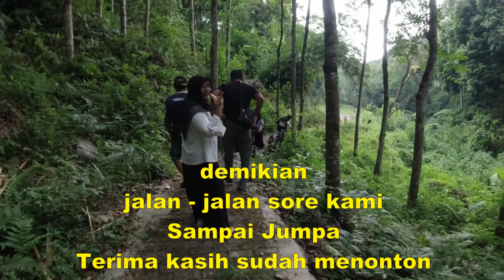Menikmati Sejuknya Air Terjun RJR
Air terjun Rot Ju Rot. Desa Bayu, Songgon. Untuk sampai di lokasi hanya membutuhkan kurang lebih 20 menit dari Kecamatan Songgon ke arah Dsn. Bumisari Desa Bayu.
Letaknya di dalam perkebunan. Sudah bisa diakses roda dua.

Smartphone Videography alias Cata Shooting Video Pakai HP. Adalah cara mendokumentasikan kegiatan yang ada di sekitar kita.  Kita mendokumentasikan kegiatan hanya dengan cara memanfaatkan HP yang kita miliki.Baik Cara Shooting Pakai HP maupun Cara Edit Video Pakai HP. Jadi kita Cukup Shooting Pakai HP edit Pakai HP Up Load Pakai HP. Seringkas itu. Semua dilakukan menggunakan HP. Karena sudah menjadi pemandangan biasa Kita hampir setiap kesempatan memgoperasikan HP.